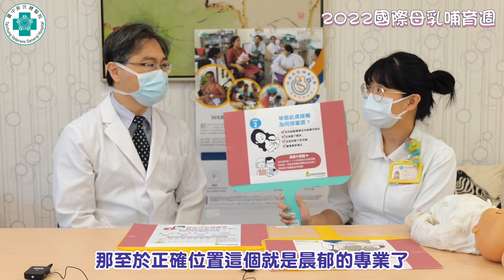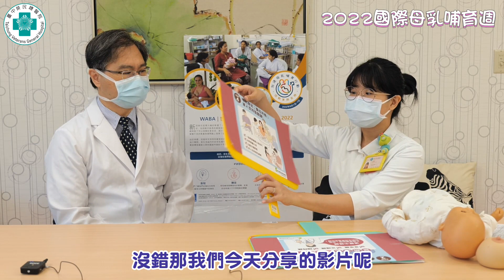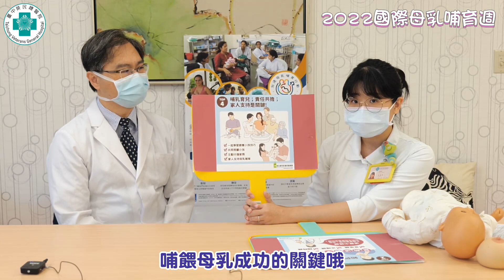2022國際母乳哺育週 大家一起來響應 加強母乳哺餵 從教育和支持開始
每年8月第一週是國際母乳哺育週
大家一起來響應-加強母乳哺餵，從教育和支持開始

懂生存的老公看過來~
讓婦女醫學部陳威志主任告訴你如何成為神隊友!

台中榮總支持媽咪哺餵母乳!
從產前、產中、產後至月子期間都有提供完整的照護
哺餵母乳這條路雖然辛苦，但您不孤單
讓我們陪伴您迎接新生命，並給寶貝人生第一份珍貴禮物-母乳

24小時母乳諮詢專線(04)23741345
母嬰親善個管師(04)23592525轉6547